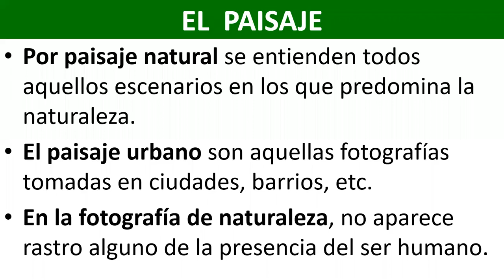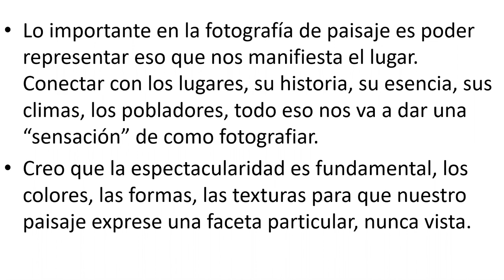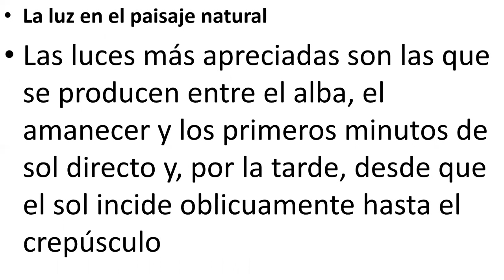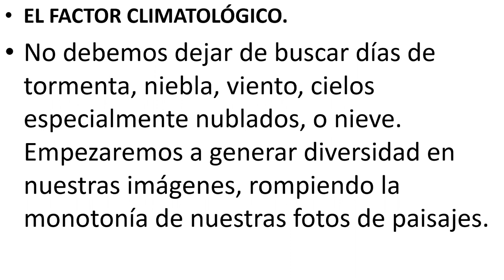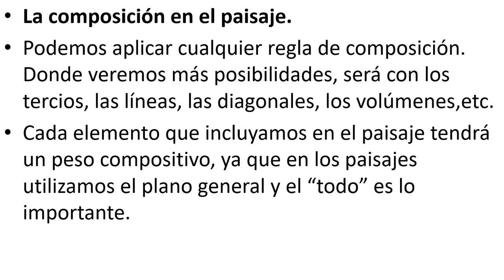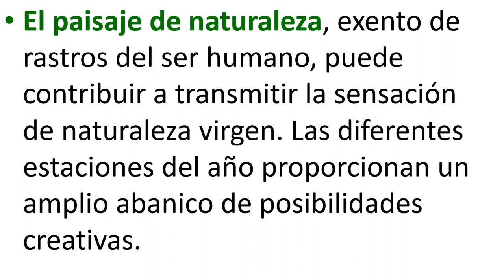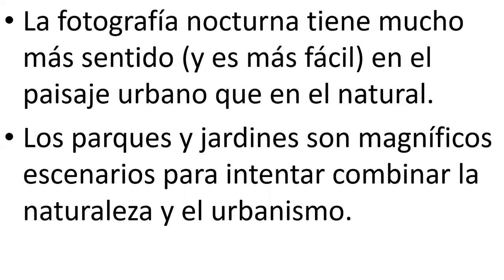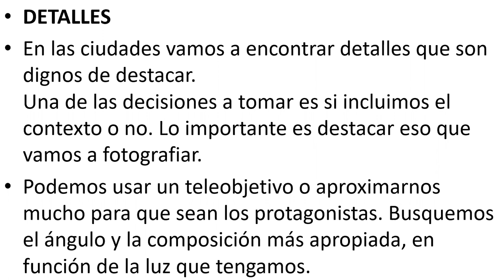Nueva Consigna: EL PAISAJE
Nueva consigna en "LA FOTOGRAFÍA CON GUSTAVO POMAR" Veremos El Paisaje, como enfrentar este género tan común en la fotografía. Consejos y aplicaciones.